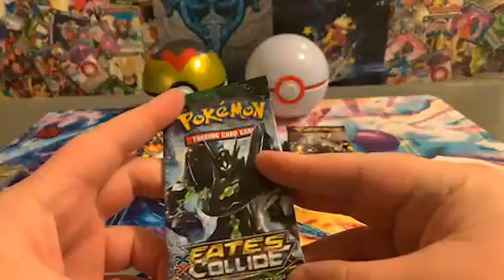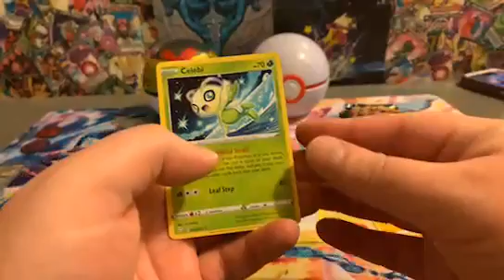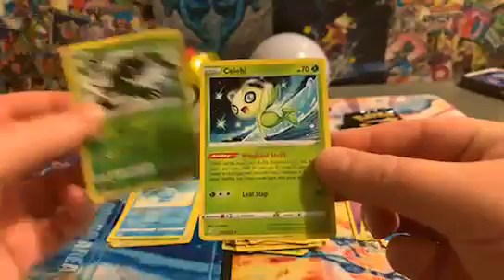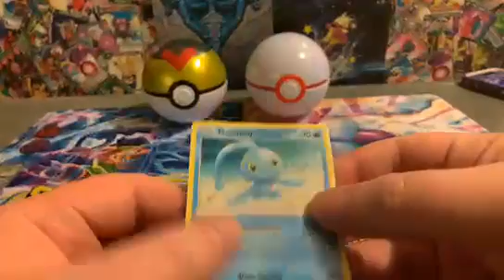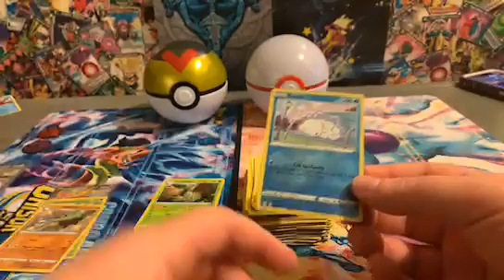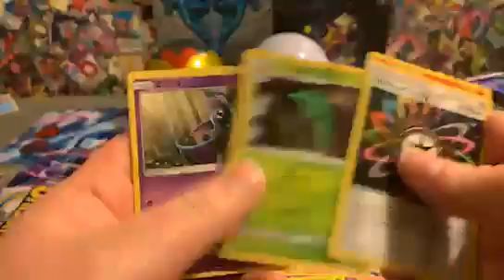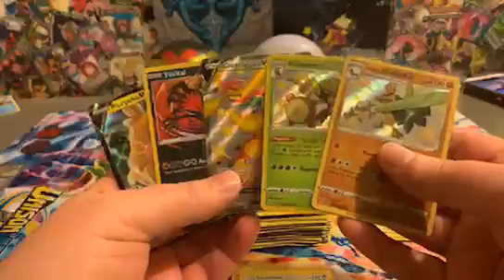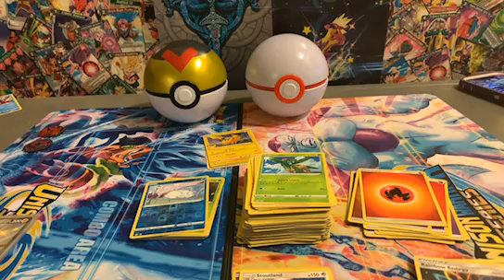More packs! Hopefully we can pull more shinies!✨